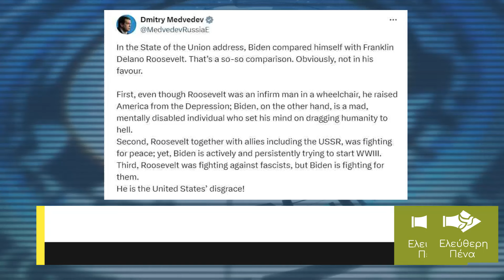«ΔΙΑΝΟΗΤΙΚΑ ΑΝΑΠΗΡΟΣ, ΕΙΝΑΙ Η ΝΤΡΟΠΗ ΤΩΝ ΗΠΑ!»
«Ντροπή των Ηνωμένων Πολιτειών» χαρακτήρισε τον Μπάιντεν ο Dmitry Medevedev σχολιάζοντας την ομιλία που εκφώνησε στις 7 Μαρτίου. Με ανάρτηση του στο κοινωνικό δίκτυο X  έγραψε μεταξύ άλλων πως «ο Biden προσπαθεί ενεργά και επίμονα να ξεκινήσει τον Γ’ Παγκόσμιο Πόλεμο».